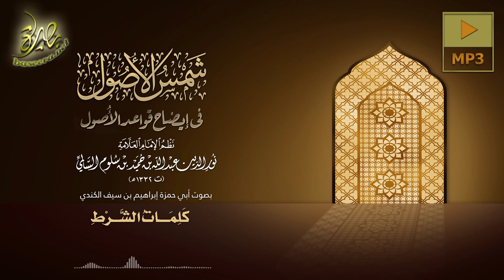شمس الأصول (١٧) | مبحث كلمات الشرط | نظم: نور الدين السالمي | قراءة: إبراهيم الكندي